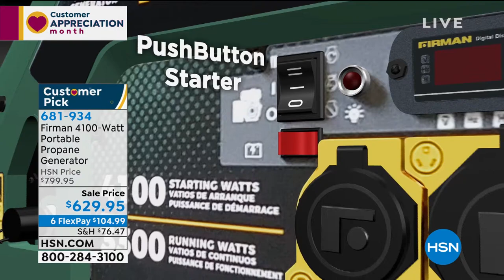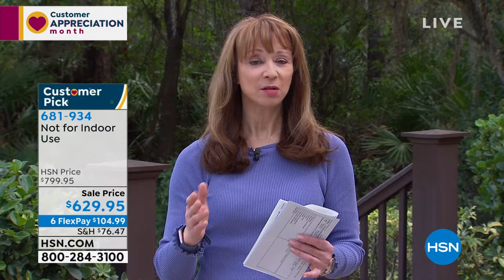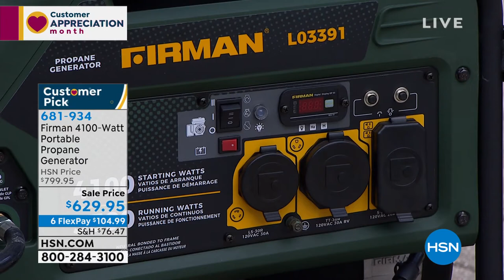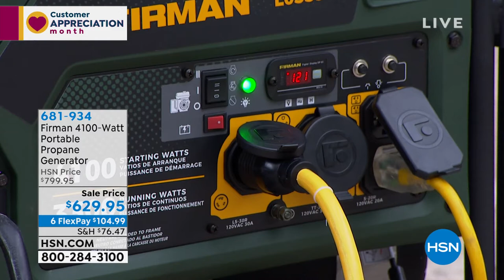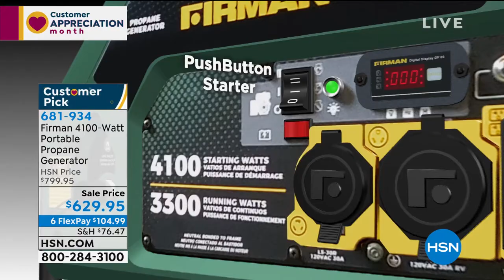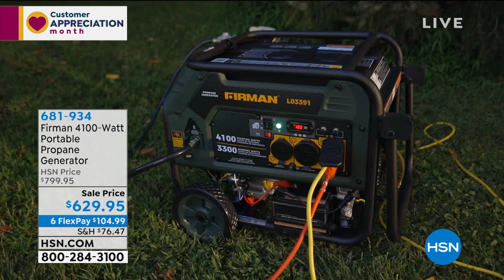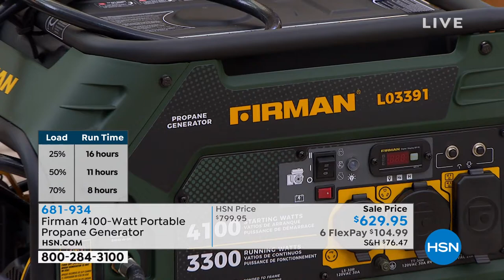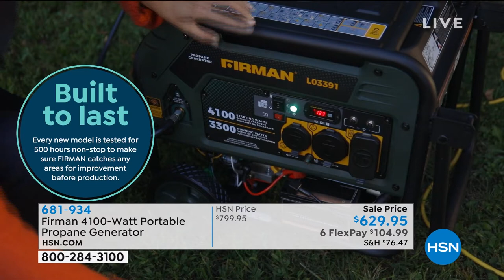Firman 4100Watt Portable Propane Generator with PushButt...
Firman 4100Watt Portable Propane Generator with PushButton Start
Whether it's backup in an emergency or simply for convenience, get peace of mind knowing you have power when and where you need it. With a 3prong locking plug for safety, this propane generator can be used for most standard home appliances including refrigerators, washers, dryers, air conditioners, sump and well pumps, furnace blowers and more.

    Generator

     Wheel kit and hardware

     Engine oil

     Funnel

     Support leg

     Handle

     Hardware for assembly

     Spark plug wrench

     LPG hose with regulator

     Cover
    12volt onboard battery
    Instructions
    Manufacturer's 3year limited warranty, plus 2year extension for HSN customers

    Works with 25' power cord for RVs and home backup (HSN item 682753)
    Works with 25' power cord for standard appliances (HSN item 682760)
    All portable generators include running engines and must be kept outside in wellventilated areas and away from doors and windows.
    Every new model is tested for 500 hours nonstop to make sure FIRMAN catches any areas for improvement before production.
    FIRMAN tests all of their generators in a hot/cold room that simulates freezing cold winter nights and blistering hot summer days.
    Each unit is run for at least 12 minutes to ensure adherence to FIRMANs rigorous standards.